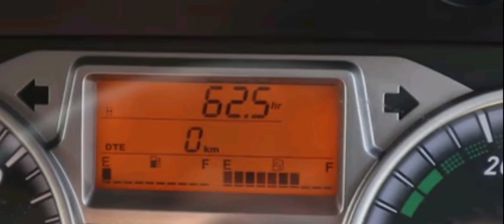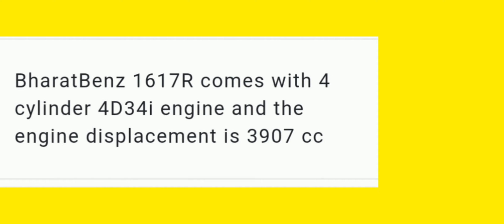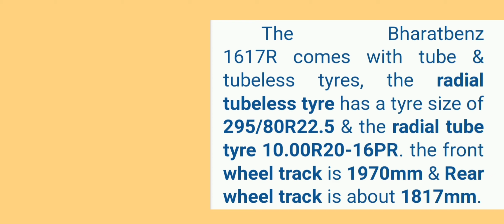BHARAT BENZ 1617 R review in tamil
Key Specs of BharatBenz 1617R
Number of Tyre 6
Power 167 hp
Mileage -
Engine 3900
Fuel Tank 215 lit